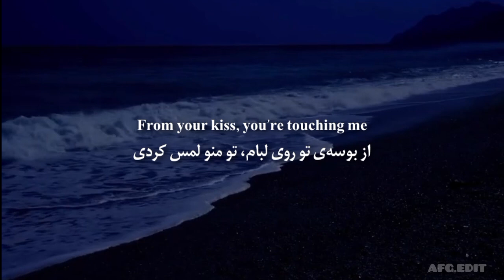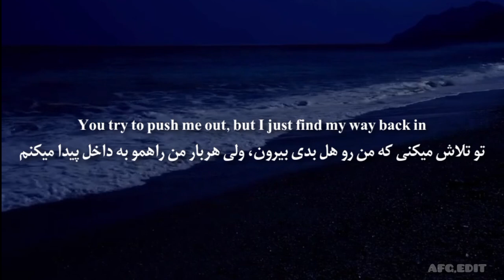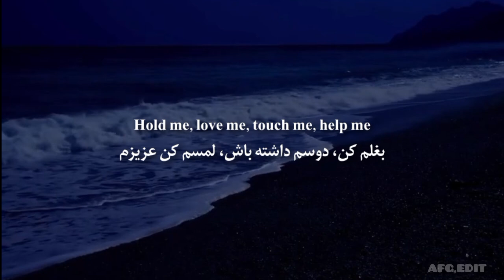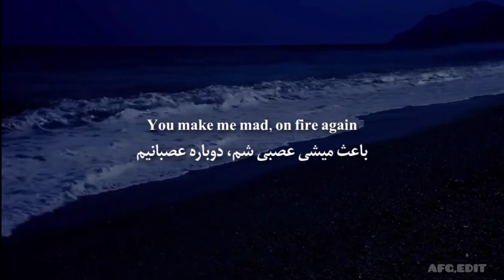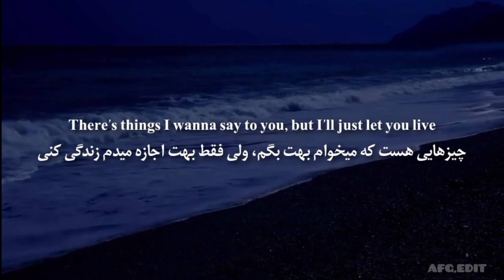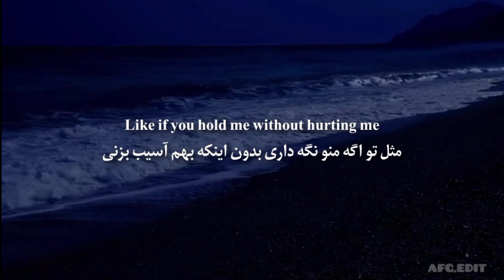لیریک فارسی آهنگ cinnamon girl از لانا دل ری LANA DEL REY _ CINNAMON GIRL (PERSIAN LYRICS)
Song: cinnamon girl
Artist: lana del rey
Release: 2019

آهنگ: سینامون گرل
هنرمند: لانا دل ری
انتشار: ۲۰۱۹